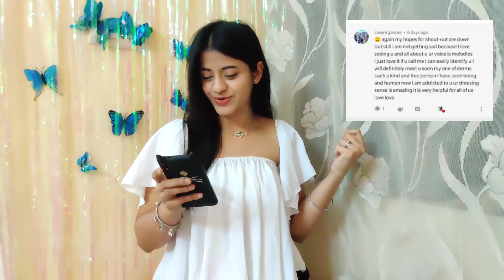||*Cheap*Affordable Haul || Rs 200- 600| waist Bags|Tee|Giveaway|Tryon |Ajio|Amazon|Myntra|Geetam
||*Cheap*Affordable Haul || Rs 200- 600| waist Bags|Tee|Ajio|Amazon|Myntra|Geetam

Geetam link 👇🏻

Hey Everyone| In today's video i am going to sharing my Affordable haul with you ,which is starting from 200 to 600 and i also told about the Size i am wearing , The Material , The Price , and whether i like it or not .

ajio#ajiohaul#Myntrahaul#Amazon#classyoufit#trendy#sale#tryon#review#geetam

🦋Terms & conditions of give away

2. Comment on this video why you like my haul
3.shop anything from Geetam store

                BUTTERFLIES S

-It can be applied any number of times in total
-No minimum order limit
- One time usage for one customer

Gift item can be - jewellery (ear rings, rings, bracelet), make up items like kajal, lip gloss (generic items which can be used by everyone), bags (sling bag, wallet)

Products links👇🏻

📎My AjioHaul Part 1

📎My Ajio Haul Part 2

📎My Ajio Haul part 3

📎My Ajio Haul Part 4

📎My High waist jeans and trousers Haul

📎My Myntra Haul

📎Jewellery Haul part 1

🦋Top is from berrylush 👇🏻

🦋Black dress is from Zara

🦋grey shrug  is from Sarojini Market

🧡About Me

My height - 5"4 inches

My Bust size- 34

This video is in collaboration with Geetam

Thankyou